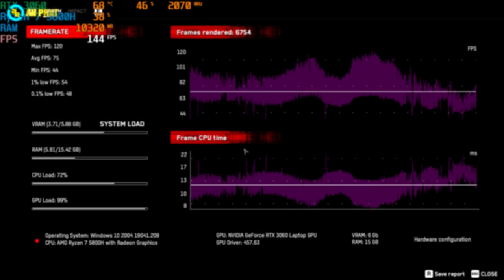Đánh giá Laptop Asus TUF Gaming A15 | An Phat PC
CẤU HÌNH:
✔️CPU: AMD Ryzen 7-5800H (3.20GHz upto 4.40GHz, 16MB)
✔️RAM: 16GB DDR4 3200MHz (2 khe, tối đa 32GB)
✔️Ổ cứng: 1TB PCIe® Gen3 SSD
✔️VGA: NVIDIA® GeForce® RTX 3060 6GB GDDR6
✔️Màn hình: 15.6 inch (16:9) LED backlit FHD (1920x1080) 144Hz Anti-Glare IPS-level Panel with 45% NTSC
✔️Pin: 4 cell/90 Wh
✔️Cân nặng: 2.3Kg
✔️Tính năng: Đèn nền bàn phím
✔️Màu sắc: Xám
✔️OS: Windows 10 Home
🏢 Showroom 1: 49 Thái Hà - Đống Đa - Hà Nội
🏢 Showroom 2: 151 Lê Thanh Nghị - Hai Bà Trưng - Hà Nội
🏢 Showroom 3: 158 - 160 Lý Thường Kiệt - Quận 10 - TPHCM
🏢 Showroom 4: 84T/14 Trần Đình Xu - P. Cô Giang - Q. 1 - TPHCM
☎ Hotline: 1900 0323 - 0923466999